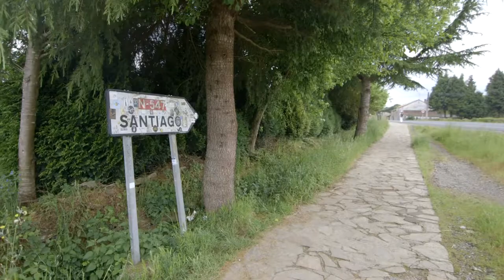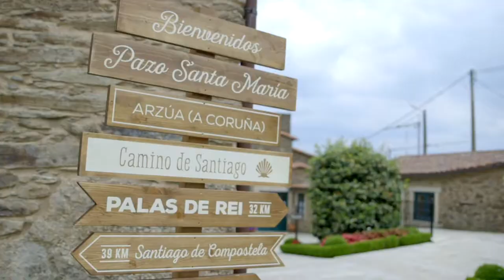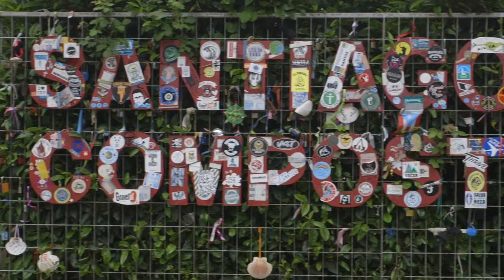Camino de Santiago | The Way of St. James